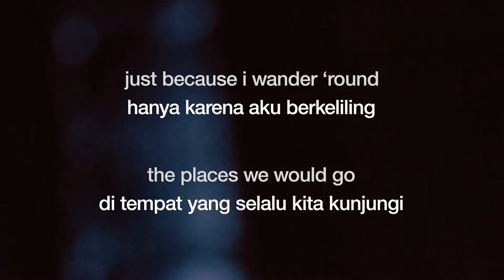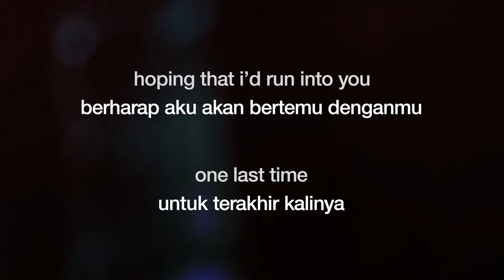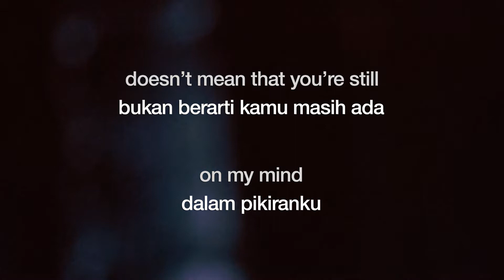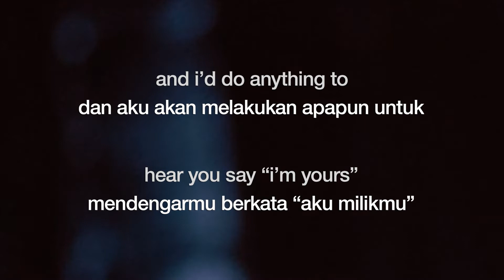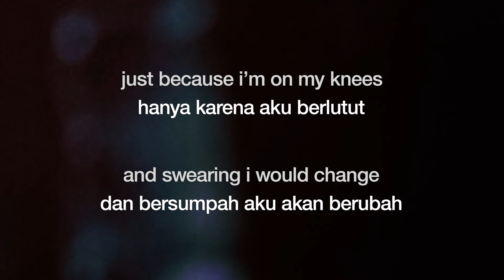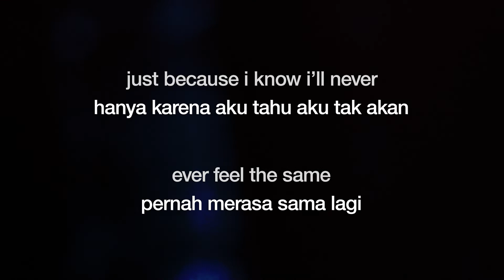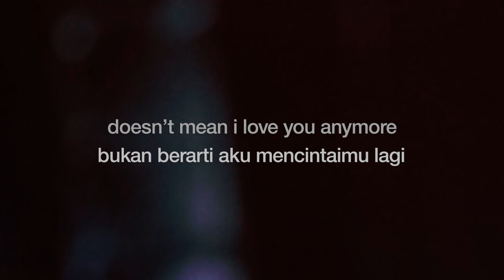Michael Bublé - Love You Anymore | Lirik + Terjemahan Indo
just because i know i'll never ever feel the same, doesn't mean i love you anymore ♪

Michael Bublé - Love You Anymore